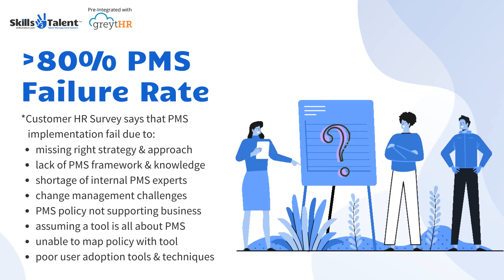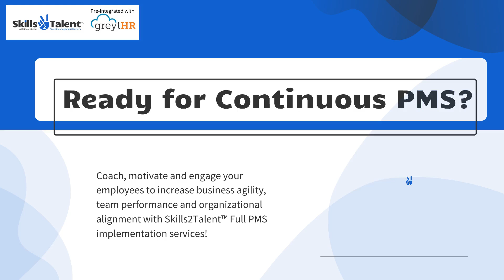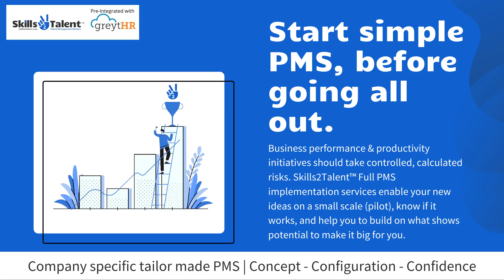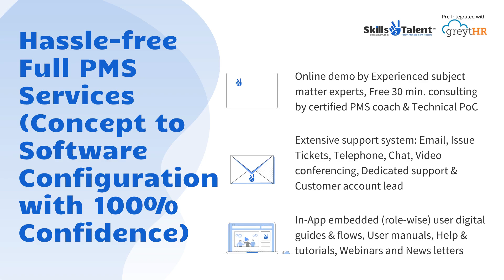Full PMS Implementation Services from Skills2Talent™ Bengaluru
OKR Stars™ is the world's "first" OKR + CFR combined and only scalable software with Talent Management products & services (Skills2Talent™) from same company.
OKR Stars™ provide full OKR implementation services such as workshops, training, coaching, audits, program management and OKR + CFR Software.

Explore our "Full OKR Implementation Services" 30 minute Free Consultation.

Full OKR Services (One-Stop-Shop for all your OKR services under one roof):  OKR Workshops, Coaching, Training, Developing Corporate Internal OKR Champions, OKR Program Management, OKR Audit Services, OKR + CFR Software Services (Scalable with Talent Management Software Suite) and OKR On-Demand Value Added Services/Consulting.

OKR Stars™ & Skills2Talent™ brands have more than 100 customers and having 6+ Years of experience in performance management solutions. Headquarters at Bengaluru, Karnataka, India with global partners.